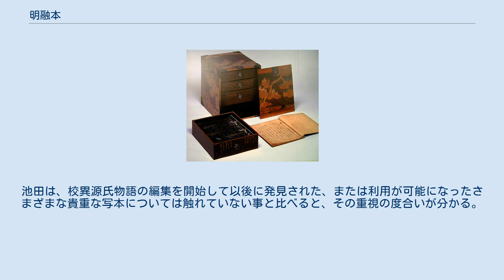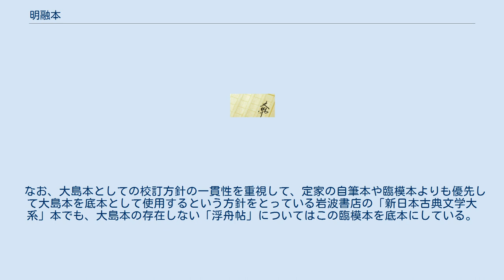明融本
明融本（みょうゆうぼん／めいゆうぼん）は、室町時代末期に冷泉為和の息子である冷泉明融らによって書写されたとされる源氏物語の写本である。
「明融」の読みについては当初池田亀鑑によって「めいゆう」として紹介された。
その後「みょうゆう」との読みが有力となったものの、やはり「めいゆう」とするべきではないかとの見方もある 明融本のうちの8巻は藤原定家自筆本を忠実に写したとされる事から明融臨模本(みょうゆうりんもぼん)とも呼ばれ、定家自筆本に準ずる扱いをされる。
 明融本と呼ばれる源氏物語の写本には、2種類ある。
一つは、池田亀鑑が「東京都内の著名ではないある古書店」で見いだし購入したあるいは1951年（昭和26年）に柏林社書店の主人が池田の自宅に持ち込み池田は即決で購入したもので現在は東海大学図書館桃園文庫に所蔵されている9帖であり、もう一つは同じ頃に松田武夫が入手しその後山岸徳平のものとなり、現在は実践女子大学山岸文庫の所蔵になっている44帖である。
 この2種類の写本は表紙の体裁などが同じであり、かつ重複する巻が無いため、元は一揃いであったのではないかとする見方もあるが、確証はない。
合わせると源氏物語全54帖のうち、第23帖の初音以外の全巻が揃う。
 桃園文庫所蔵本のうち、桐壺、帚木、花宴、若菜上下、柏木、橋姫、浮舟の8巻については、藤原定家自筆本を字形・字詰・行数からミセケチ等の校訂の跡まですべてそのまま写したとされていることから明融臨模本とも呼ばれている。
臨模本が忠実な写しであることは、臨模本と藤原定家の自筆本の両方が唯一残っている柏木巻において確認されている。
このため、臨模本は青表紙本原本の再建にあたり、現在4帖だけ残っている定家の自筆本に次いで尊重されることが多い。
 なお、桃園文庫所蔵本にはその他に「花散里」もあるが、これは臨模本ではない。
 山岸徳平所蔵本（旧松田武夫蔵本）は44帖のうち、24帖が冷泉明融の書写とされている。
この他に明融以外の者により書写された巻や書写者不明の巻もあるが、これらも含めて明融本と呼ばれている。
この山岸徳平所蔵本には臨模本と思われる巻は含まれていない。
現在は山岸徳平が学長を務めた実践女子大学の所蔵になっている。
 池田亀鑑は「源氏物語大成」校異編の編集に当たっては「校異源氏物語」の内容をほぼそのまま利用しているが、明融臨模本の校異だけはその重要性から特に付記している。
池田は、校異源氏物語の編集を開始して以後に発見された、または利用が可能になったさまざまな貴重な写本については触れていない事と比べると、その重視の度合いが分かる。
 小学館の「日本古典文学全集」本など、これに続いて作成された多くの校訂本でも、定家の自筆本がある巻についてはそれを底本とし、それ以外でこの臨模本のある巻についてはこれを底本とし、それも無い巻については大島本を底本とするということがしばしば行われている。
 なお、大島本としての校訂方針の一貫性を重視して、定家の自筆本や臨模本よりも優先して大島本を底本として使用するという方針をとっている岩波書店の「新日本古典文学大系」本でも、大島本の存在しない「浮舟帖」についてはこの臨模本を底本にしている。